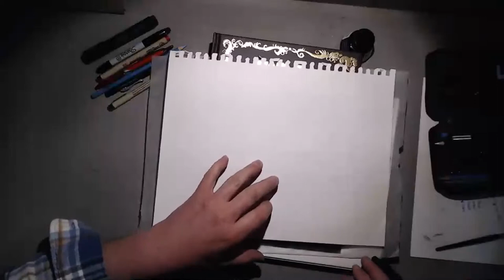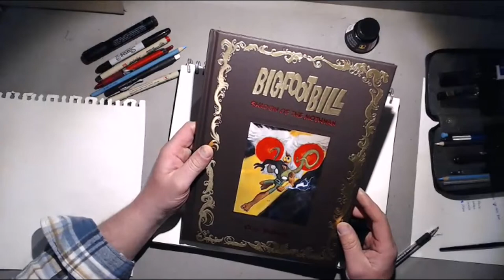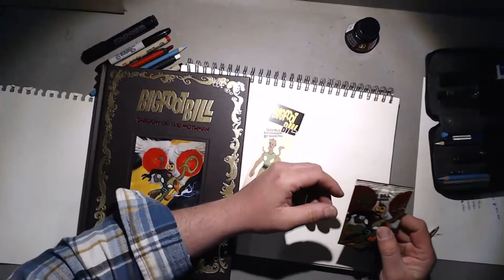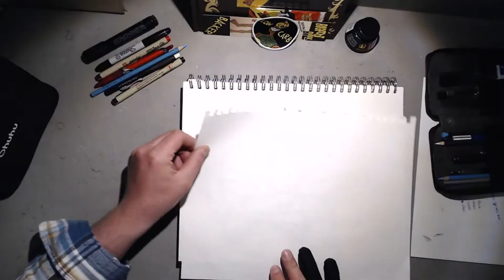That Umbrella Guy, Doug TenNapel and other Fan ART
Trial Run for recent sketches and art.  Congratulating DouG TenNapel for his incredible success and work on Bigfoot Bill.  Shout out to Sweetcast and TUG for their recent campaigns and first attempt to pitch a variant cover for TUGs first book.

Let me know how I can better serve you and add art to this channel.